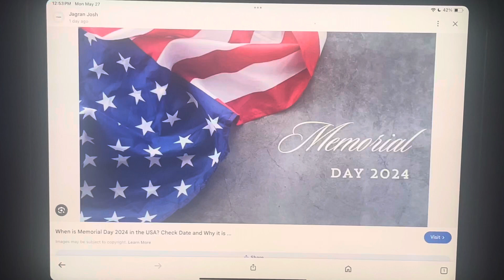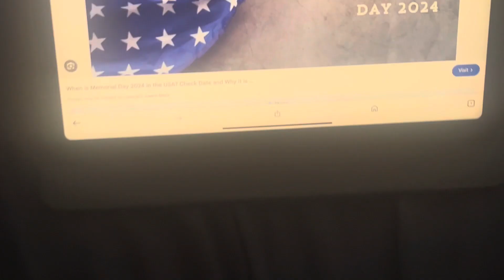Happy Memorial Day 2024.